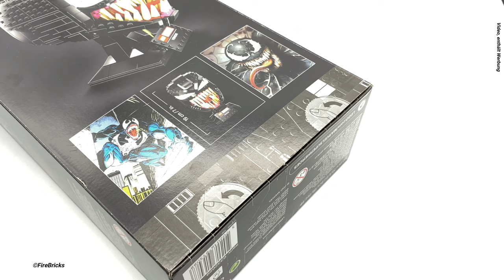Review And Speed Build Of Lego Marvel Venom Set 76187 - Watch Now!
LEGO Marvel Venom Head - Set 76187 Helmet Speed Build Review

LEGO Marvel Spider-Man - Venom (76187) represents one of the most feared characters from the Marvel Universe.
A great model for adults to build and display.

The legendary symbiote with dagger-like teeth and twisted long tongue stands on a sturdy base with a fancy nameplate
This Marvel collectible gives great pleasure for a long time even after the fulfilling construction phase

Pieces: 565
Minifigs: ---
Price: 59,99€

*Lego Set aus dem Video

My videos are meant to help adult Lego fans, as a purchase decision.
As well as to view the desired set in assembled condition.
Make LEGO Speed Build videos on Youtube with passion.

I am grateful for creative feedback.

-Dauerwerbesendung -